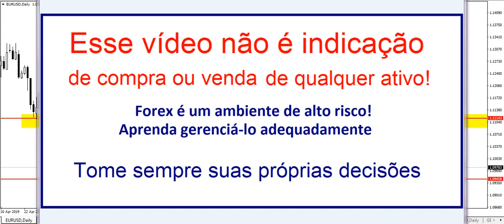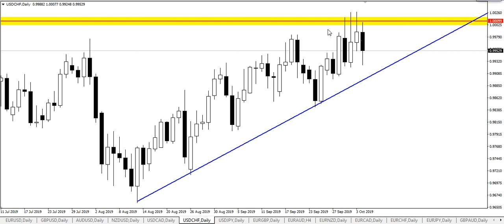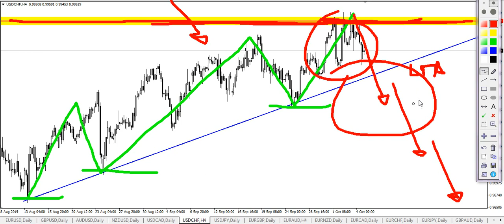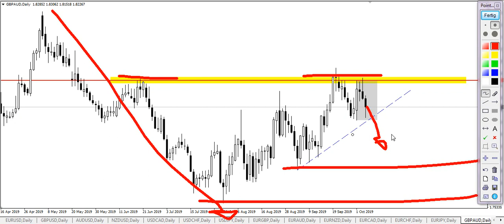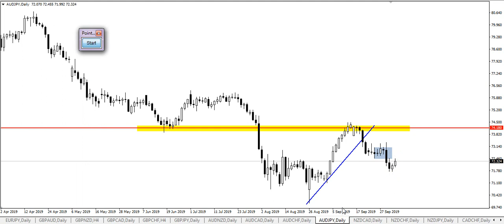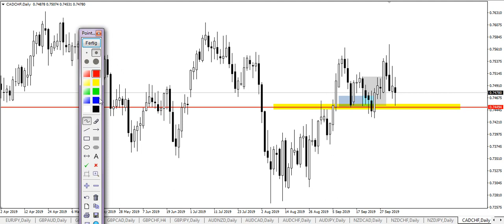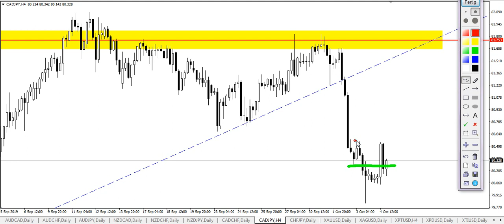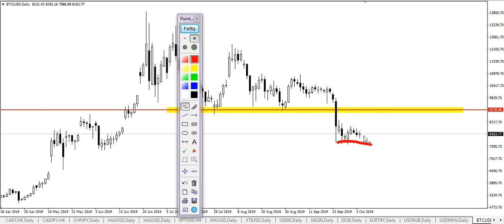O que procurar no Forex essa semana? Análise Semanal - 07.10 a 11.10.19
Veja quais são os principais níveis de suporte/resistência, e as tendências no Forex, metais e índices para essa semana. Comenta aí em baixo algum par que você quer que eu analise nos próximos vídeos. Conto com seu LIKE.

Venha fazer parte do Estúdio de Análises Eu Sou FX Trader, com análises ao vivo sobre o mercado:

E se tiver alguma dúvida, não hesite em me contactar ;D

Enéias Nascimento - Forex Trader